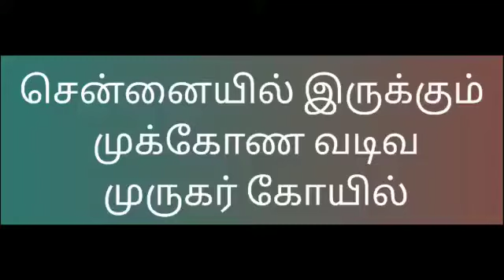Chennai la irukkum mukkona vadivam murugan kovil